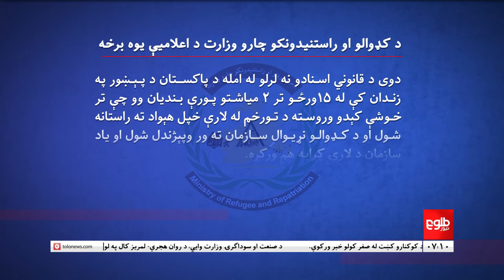TOLOnews - 7pm News - 03 Oct 2024 | د طلوع نیوز د ۷ بجو خبرونه - د ۱۴۰۳ لمریز کال د تلې ۱۲مه نېټه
مولوي عبدالکبیر: ګاونډيان باید سوداګرۍ ته د ستونزو له جوړولو لاس واخلي